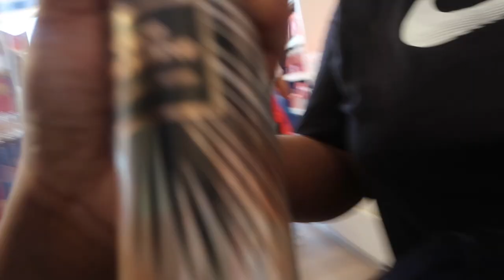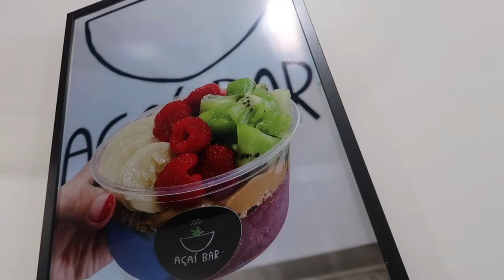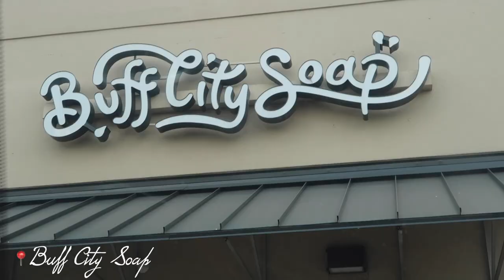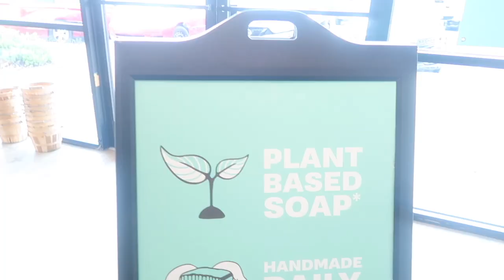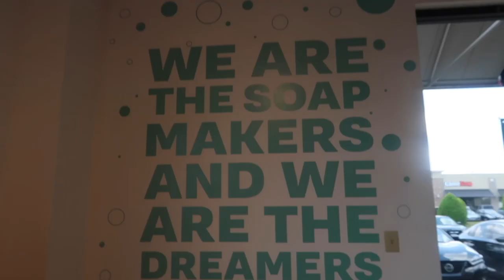VLOG|| Girl's Day W/My Mom @karennanettevlogs (Bath&BodyWorks haul, Açaí Bar & etc..)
Goal :✨ 1000💫

My Fetch link :
Come save money on Fetch with me! Sign up w/ code G482M & get 100 pts

ABOUT ME:
Age:18
Camera Style : Canon G7X Mark II
What Breed Is Pika: Peekapoo (Pekingese and Poodle)